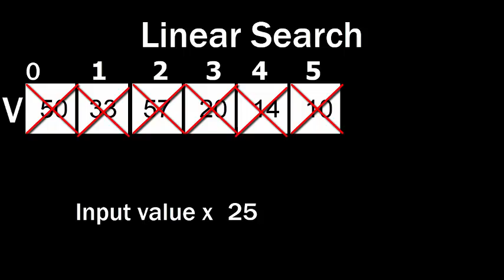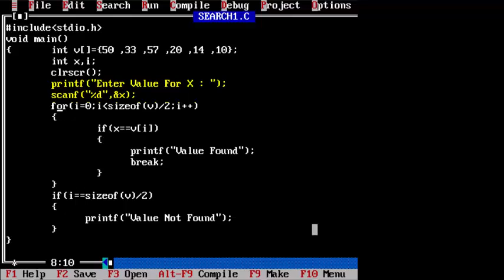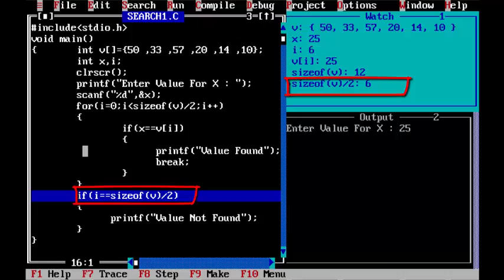# 19 Search In Array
this video explains linear search technique using c program.
Here using sequential search we match entered number in an array